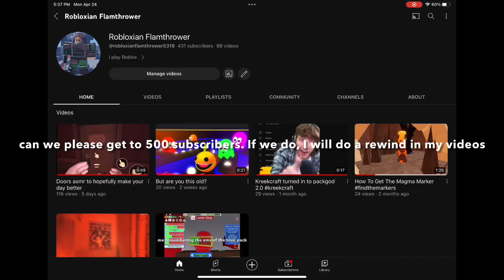When people genuinely gain a single drop of robux